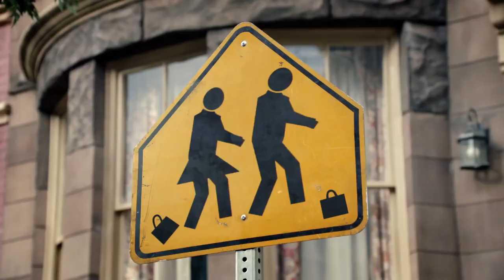The Best 7 Hilarious Mountain Dew Kickstart Energizing Commercials [Mr Ansten]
The Best 7 Hilarious Mountain Dew Kickstart Energizing Commercials

Mountain Dew is a carbonated soft drink brand produced and owned by PepsiCo. The original formula was invented in 1940 by Tennessee beverage bottlers Barney and Ally Hartman. A revised formula was created by Bill Bridgforth